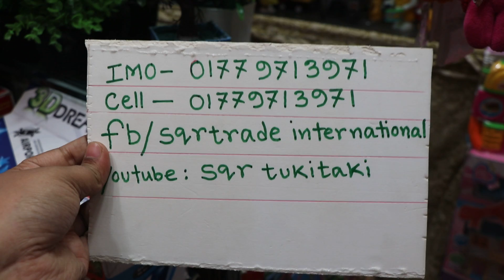১শত টাকা থেকে সংসারের দরকারি জিনিস/ROOM DECORATION PRODUCT/FLOWER BD PRICE